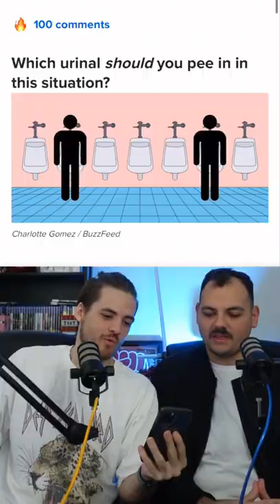WE TAKE THE MENS URINAL ETIQUETTE TEST!